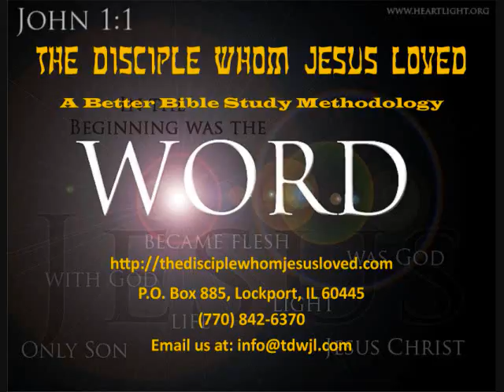THE DISCIPLE WHOM JESUS LOVED A Better Bible Study Method, #2